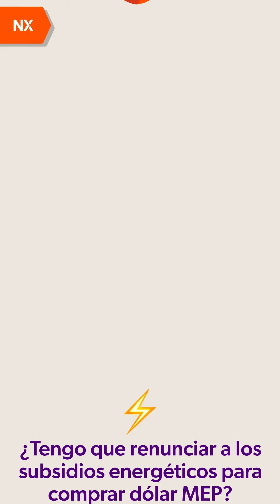Dudas y respuestas sobre el dólar MEP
Llegaron las respuestas a tus dudas junto a Damian Di Pace . 🤯 Si el universo dólar te la complica más que el cartel de tire y empuje, acá algunas aclaraciones clave.
Mirá este video y contanos si te quedó alguna dando vuelta o clarita la cuenta.